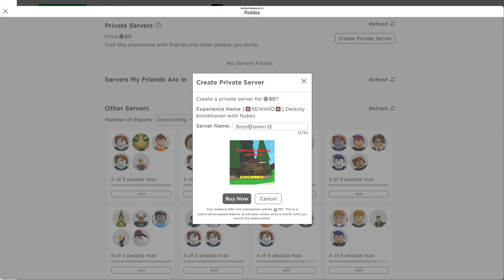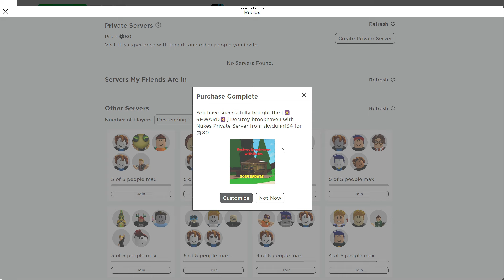AM DISTRUS BROOKHAVEN..